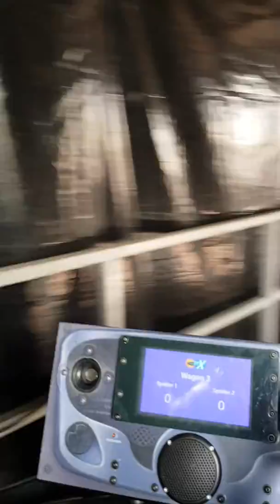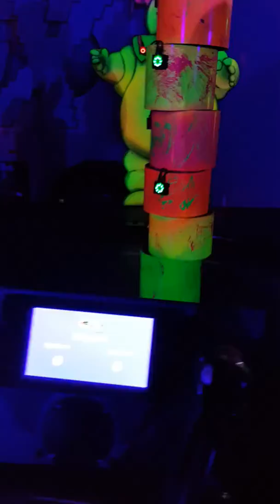Er trifft ja nix. Rheinkirmes 2018